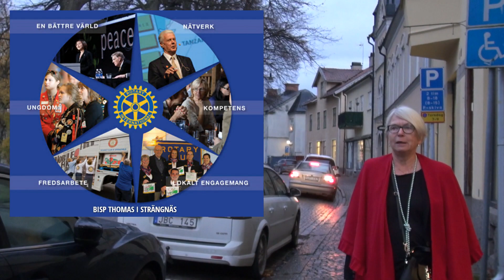Strängnäs Julkalender 3 dec 2020, Guje Axelsson och Strängnäs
Strängnäs Julkalender 3 december 2020 handlar om Guje Axelsson och Strängnäs.